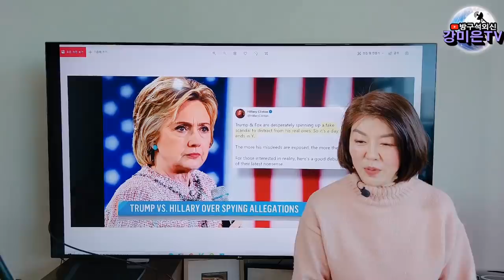미국 언론 보도, 놀라운 이야기 다 나온다 [강미은TV 방구석외신]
광고 건너뛰기 않고 끝까지 다 틀어놔주시는 것이 이 채널을 응원하시는 겁니다.
미국 언론 보도, 놀라운 이야기 다 나온다